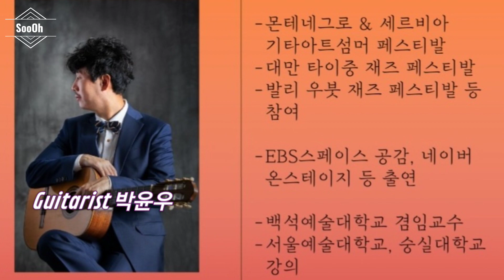Stage_bukdod | Bandoneon Concert | 시나이림 & 박윤우 🪗🎸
Stage_bukdod | 4월 22일

Bandoneon Concert
BON VOYAGE

Bandoneonist 시나이림🪗 &
Guitarist 박윤우 🎸

00:00~ Intro
00:25~ Il Postino (Postman)
03:17~ La Vie En Rose 🌹